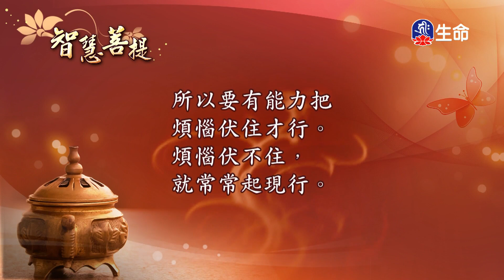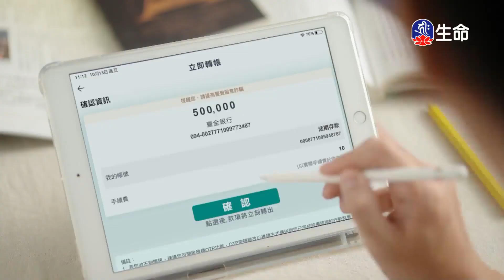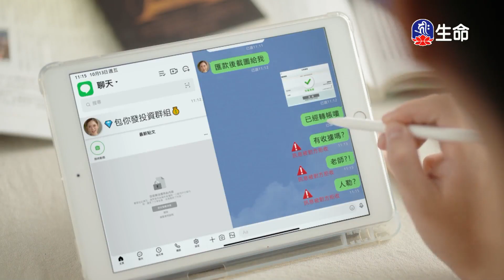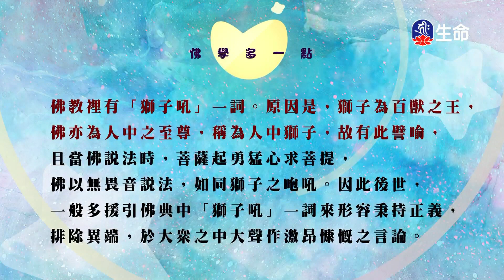智慧菩提(441)_智慧菩提_(lifetv_20231204_07:00)